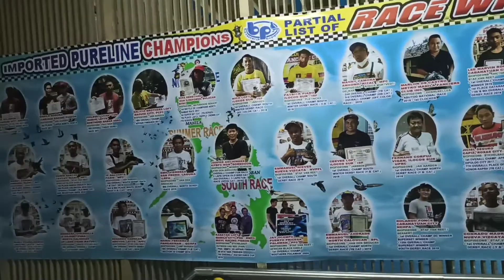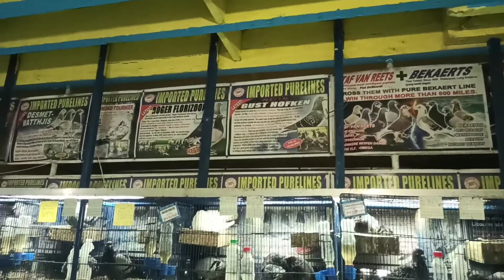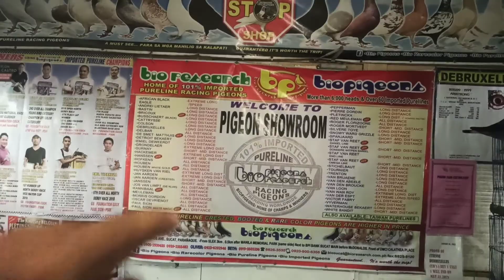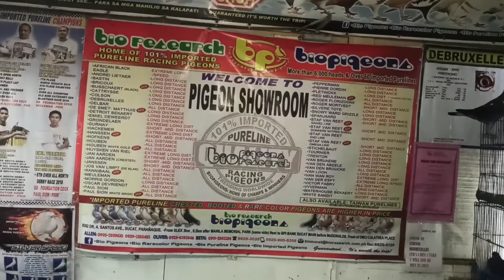Conditioning Tower and Pigeon Showroom Tour(Part 3)Bio Research Bio Pigeon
✔️Click mo na rin ang bell button(🔔) para updated ka sa mga iuupload ko pang videos.

Salamat sa panunuod mga kalapatids. happy flying, ingat mga kalapatids.